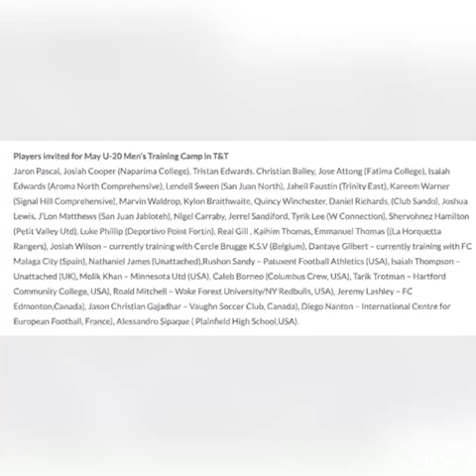18 year old Re'al Gill highlights in the Trinidad and Tobago Ascension league 1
Video from Joshua Lamb